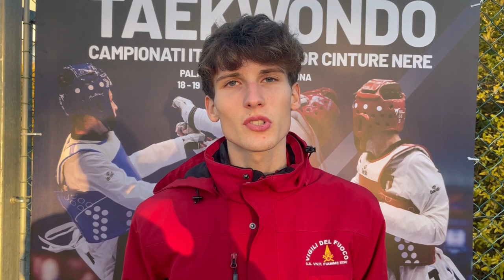Andrea Conti vince i Campionati Italiani di Taekwondo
Andrea Conti vince i Campionati Italiani cinture nere senior di Taekwondo di Ancona. E’ il quinto titolo nazionale per l’atleta di Monte San Savino, classe 2002, che già era salito sul gradino più alto del podio nel 2015, nel 2016, nel 2019 e nel 2021. Per Conti, già atleta della NrGym Taekwondo Arezzo, si tratta della prima vittoria con la maglia delle Fiamme Rosse, il gruppo sportivo dei Vigili del Fuoco di cui il taekwondoka aretino fa parte da alcuni mesi  e con cui lo scorso ottobre aveva già conquistato una medaglia d’oro al “Dracula Open” di Bucarest, in Romania.